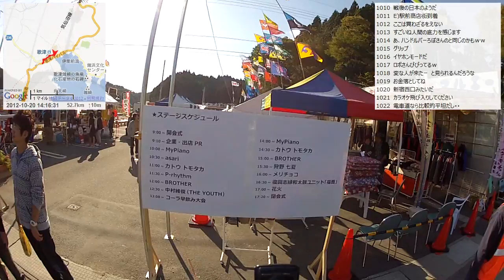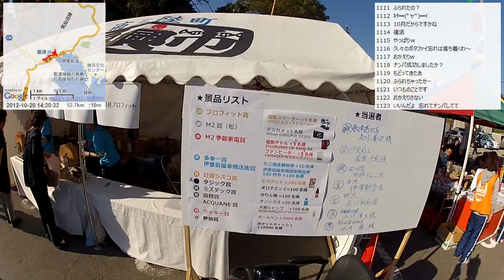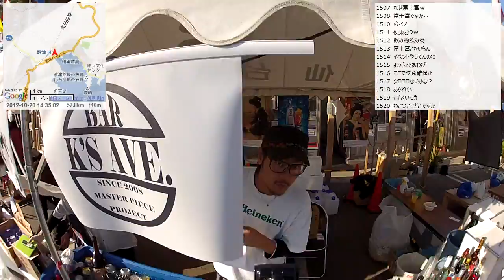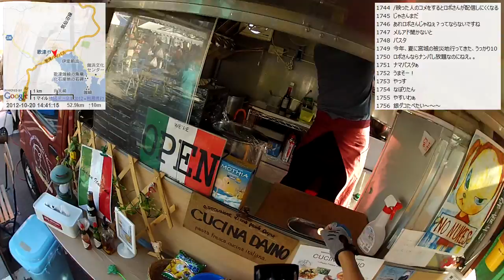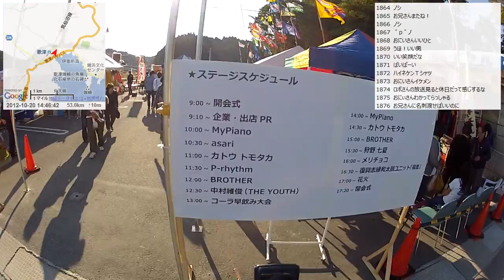【自転車旅行】2012/10/20(土) part2 南三陸町～伊里前福幸商店街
・前の動画 石巻駅～北上川沿い～陸前横山
・次の動画 福幸商店街～気仙沼